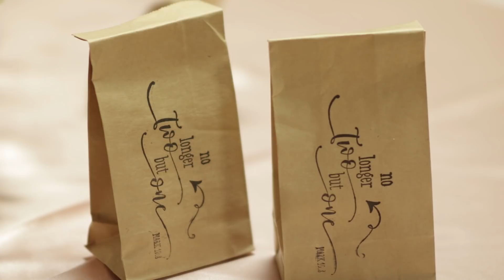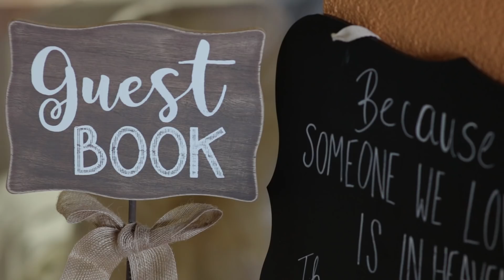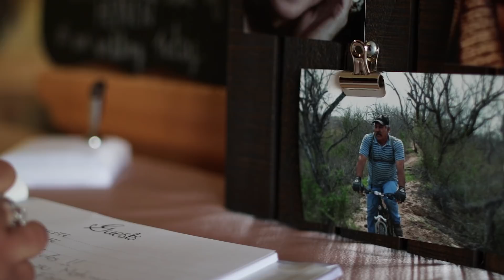Sam + Alberto - Wedding in Houston, Tx